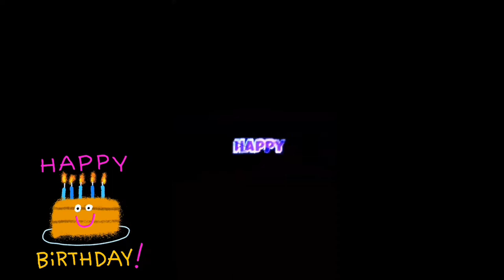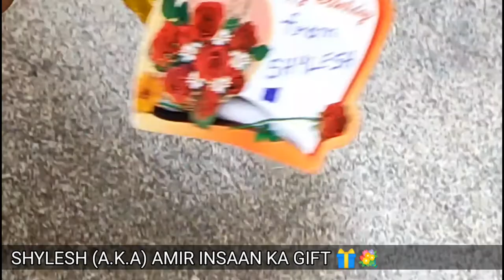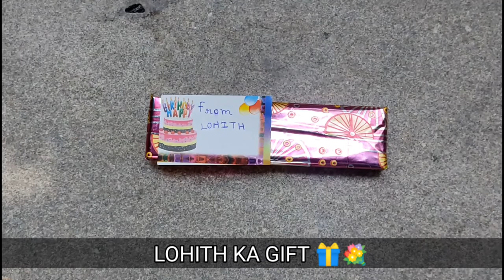🎉 CELEBRATING HRISHIKESH's BIRTHDAY 🎂🎈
HEY GUYS ...🎁
I MAKE FAMILY FRIENDLY🔥 VLOGS🌅
WITH MY BEST FRIENDS😁
MOSTLY TRAVELLING TO AMAZING LOCATION 🏞️

youtube views
how to get more views on youtube fast
daily vlogs
vlogger
family vlogs
vlog
vlogs
funny vlogs
sourav joshi
sourav joshi vlogs
vlogging
lifestyle
family videos
living without food for 24 hours
new vlogs
funny
piyush joshi vlogs
daily vlogging
daily vlogger
macenna diy